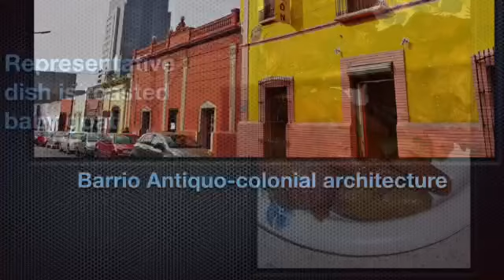Monterrey Period 7 2015